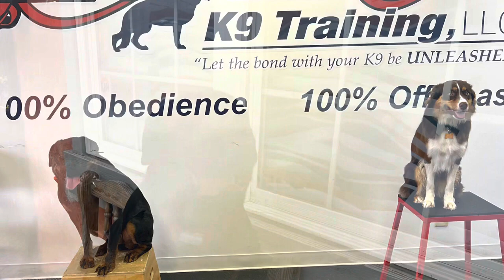Skills Mastery: Luffy Excels in Off-Leash Commands!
Dive into the world of K9 training with Luffy, a 14-months-old Old Rottweiler, excelling in off-leash obedience. Witness their remarkable journey from foundational commands to exceptional off-leash responsiveness.